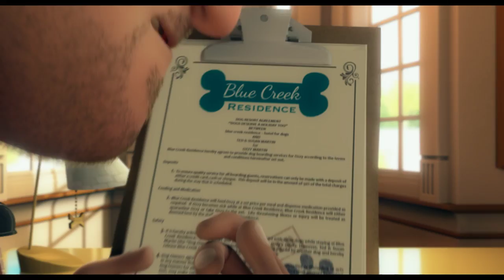OZZY, LA GRANDE EVASION I Bande-annonce VF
Ramzy est Ozzy !

Ozzy, un adorable chien, fait le bonheur de ses maîtres. Ceux-ci devant partir quelques mois à l'étranger le confient à un luxueux hôtel pour chiens. Ils ignorent qu'en réalité Blue Creek est une prison. Ozzy ne se laissera pas faire. Avec l'aide de ses copains de cellule, il fera tout pour retrouver la liberté.

Sortie le 12 juillet.